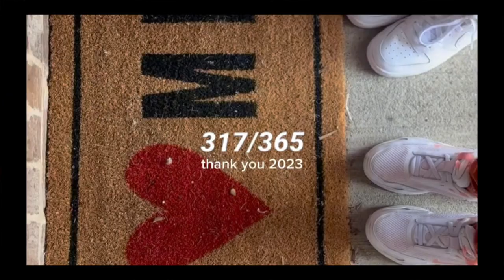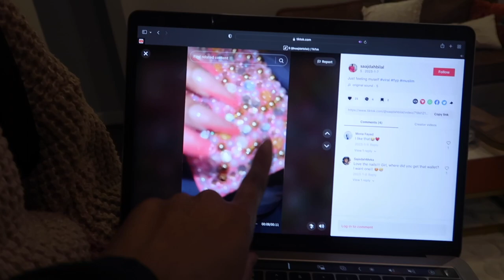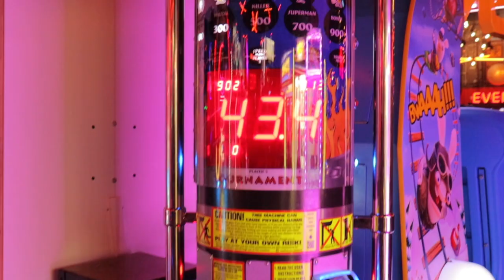Wanderlust & welcome Mats/ Travel VLOG / Date Night with kiddos & friends.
"Savor the thrill of far-off horizons and the tranquility of your own backyard. Let the echoes of foreign languages and the hum of your favorite coffee maker harmonize in perfect balance. Embrace the adventure that awaits beyond your doorstep, and the serenity that envelops you upon your return. Travel to explore, and return home to recharge - in the rhythm of wanderlust and relaxation, find your perfect tempo."